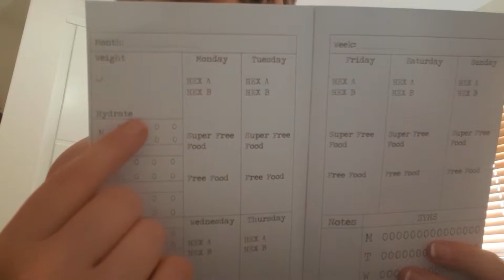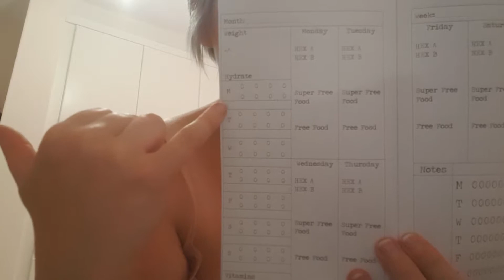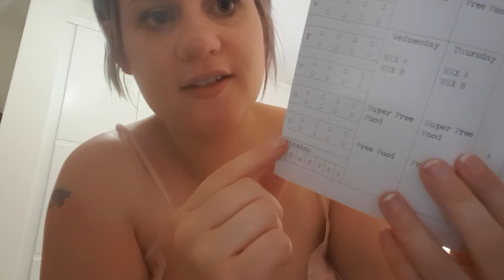Queen Mabel & Doris TN inserts etsy.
slimming world inserts bought from queen Mabel & Doris via etsy in regular tn size